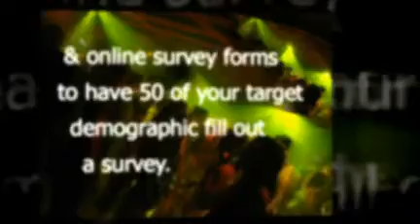Nightclub Marketing Plan - Customer Feedback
Your nightclub marketing plan can not be effective if you have not gathered feedback from your market place. List your nightclubs selling points as planned, include entertainers & ticket prices. Establish a survey questionnaire with no more than 10 multiple choice questions.